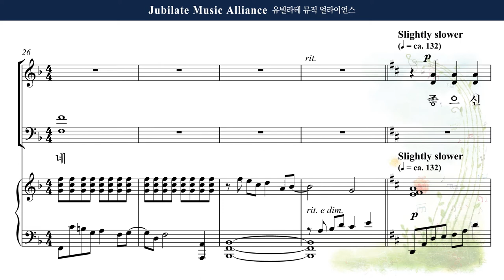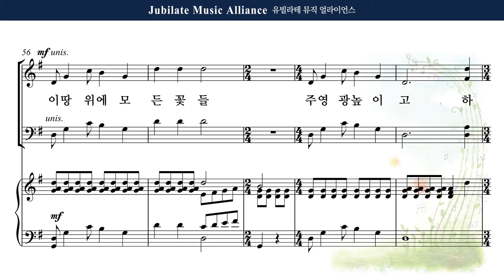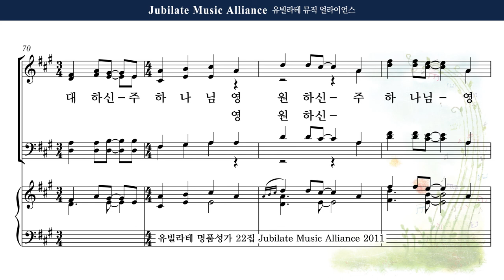[유빌라테 22집] 27. John Leavitt - 전능하신 하나님 찬양 (We Sing the Almighty Power of God) Alto